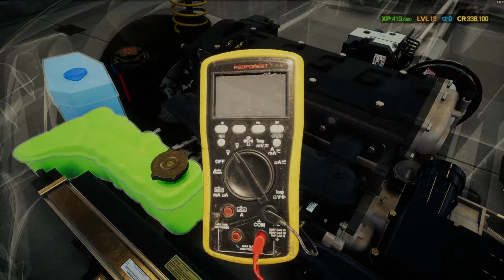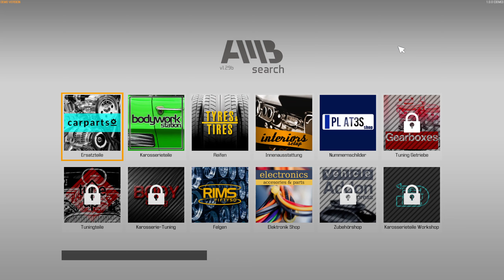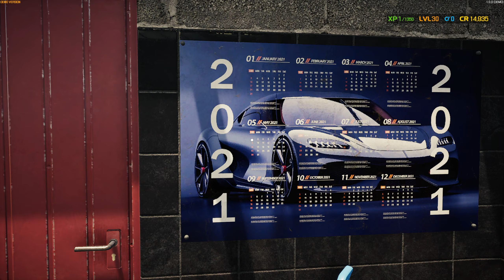Car Mechanic Simulator 2021 - DEMO - Tutorial - Let's Play 1 deutsch german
Car Mechanic Simulator 2021 - DEMO
Hallo,

Work your way to service empire. Get your hands dirty in highly realistic simulation game with great attention to details. Pay a visit to a new Auction house and buy cars in various condition. Expand your range of services by investing in new work space and equipment.

TITEL: Car Mechanic Simulator 2021
GENRE: Indie, Rennspiele, Simulation
ENTWICKLER: Red Dot Games
PUBLISHER: PlayWay S.A.
FRANCHISE: PlayWay S.A., Car Mechanic Simulator
VERÖFFENTLICHUNG: 2021